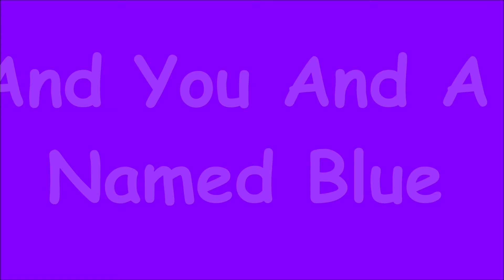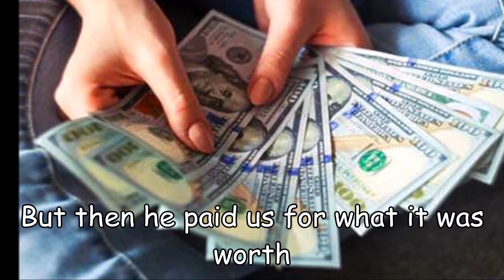Me And You And A Dog Named Blue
Sing along with me and my 12-string guitar on this oldie. It always reminds me of the 60's hippie movement! Lyrics are included.